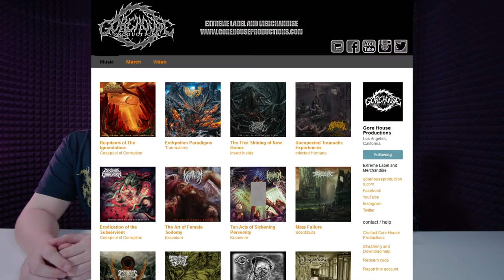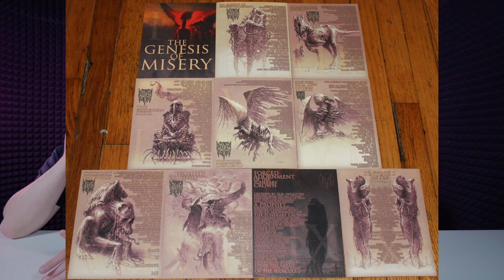Insect Inside - вайб от публики, переход от тупняка к бластингу и сила слэма / В гостях у SBDC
👥 Гитарист Михаил и драммер Даниил - о слэм-носках, слэм-косметике, слэм-чае, подписании на NSE, копошении, как в аду, батиных дисках с непотребствами и многом-многом другом.

📹 Оператор: Дмитрий Краснов